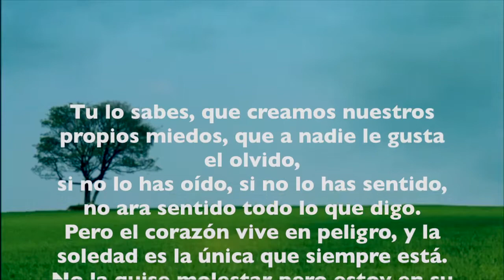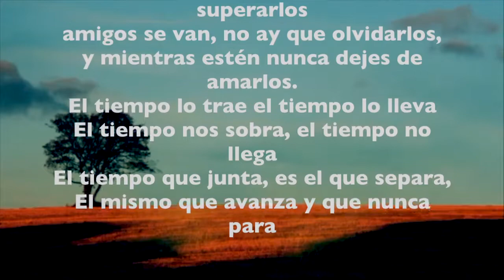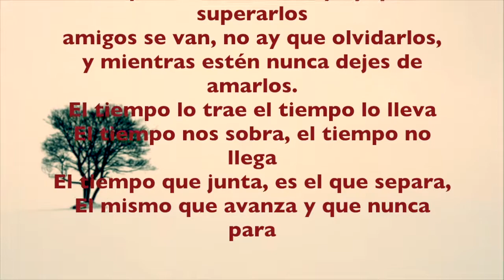Cuentos Del Tiempo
Mas una musica en castellano...
Beats y vocales por NRK Beats